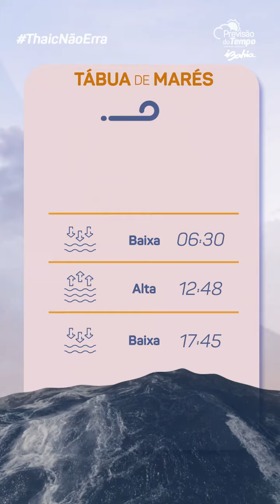Previsão do Tempo com Thaic Carvalho - 08/12/2023